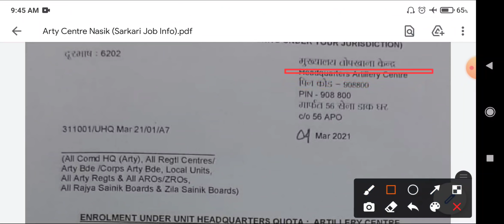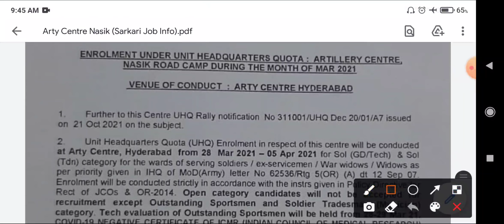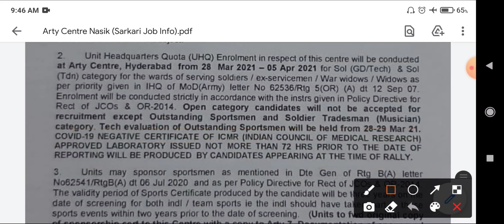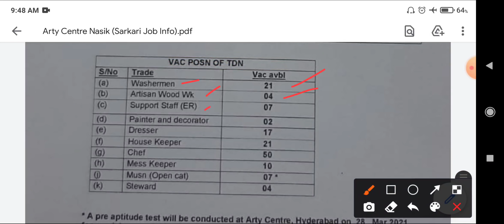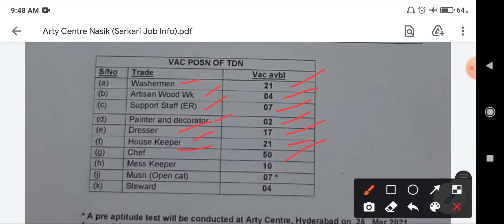Arty Centre (Nasik) Full Pdf - Age Limit Change, Sol Tdn Vacancy, Online Apply, Corona Report etc.